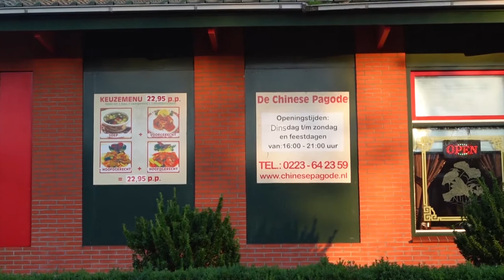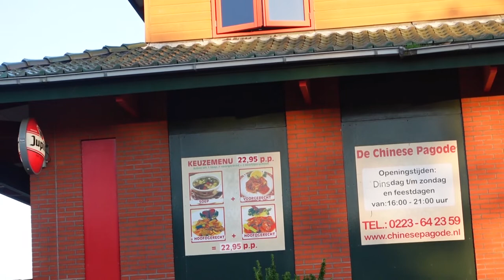Auto wassen en iets leuks ondekt in Julianadorp